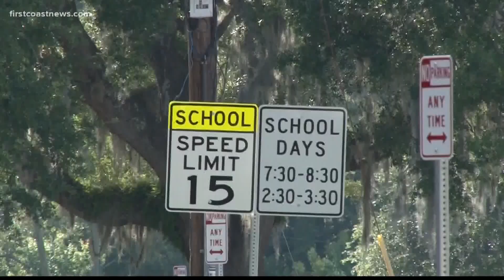Parents of special needs students say it's vital for child to have structured education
A local family of a child with Down syndrome says every day their child is not in a classroom could have a long-term effect on their learning.